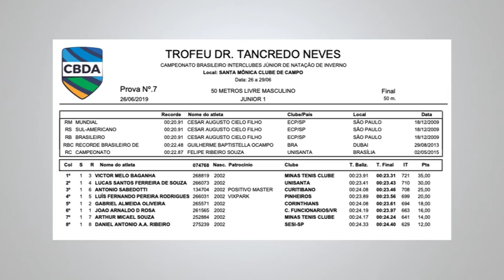BRASILEIRO JÚNIOR - PROVA 07 - 50 Livre Masc. – Jr. 1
CAMPEONATO BRASILEIRO INTERCLUBES JÚNIOR 2019
Troféu Dr. Tancredo Neves

Veja novamente as provas do CAMPEONATO BRASILEIRO INTERCLUBES JÚNIOR 2019 que aconteceu entre os dias 26 e 29 de Junho nas piscinas do complexo aquático do Santa Mônica Clube de Campo.

O evento foi transmitido AO VIVO no Facebook da Reter.MKT (@reter.mkt) e contou com o apoio de:

Unicell
Endereço: Assai Atacadista - Rodovia BR -116, 18.580 - Pinheirinho

Sede Bigorrilho - R. Capitão Souza Franco, 881
Sede Centro - R. Visconde do Rio Branco, nº 1488
Sede Araucária - Av. Dr Victor do Amaral, nº 693
(esquina com Travessa Elvira Pizzatto, nº 11)

Rua Barão dos Campos Gerais, 355, Loja 45